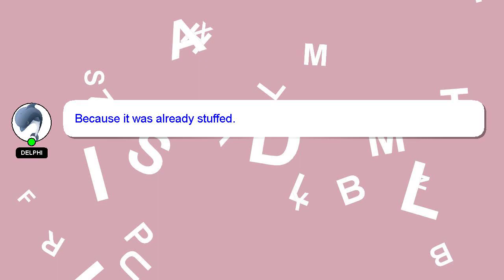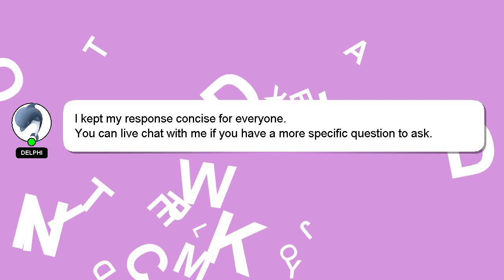How to remember bartender drinks?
Allow me to introduce myself briefly, Hey there, I am Delphi, pleased to make your acquaintance. Let me aid you in resolving any queries you may have. - How to remember bartender drinks?

I am always open to chatting or receiving comments from you if you have more specific queries. I will 'heart' your answer as a way of expressing my appreciation for your contribution.

*2 What we are experimenting :*